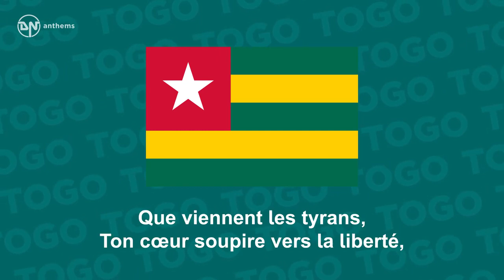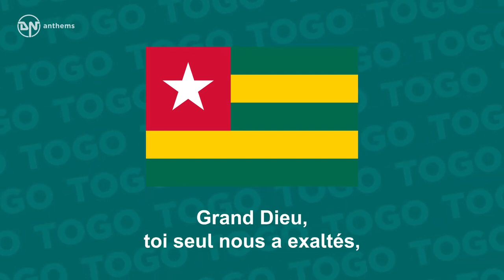National Anthem of Togo - Terre de nos aïeux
The national anthem of the Togolese Republic (Togo).

Lyrics in French:
Salut à toi pays de nos aïeux,
Toi qui les rendait forts,
Paisibles et joyeux,
Cultivant vertu, vaillance,
Pour la prospérité
Que viennent les tyrans,
Ton cœur soupire vers la liberté,
Togo debout, luttons sans défaillance,
Vainquons ou mourons, mais dans la dignité,
Grand Dieu, toi seul nous a exaltés,
Du Togo pour la prospérité,
Togolais viens, bâtissons la cité.

English Translation:
Hail to thee, land of our forefathers'
Thou who made them strong,
Peaceful and happy,
Cultivating virtue and bravery
For prosperity.
Even if tyrants shall come,
Thy heart yearns towards freedom.
Togo arise! Let us fight without faltering.
Victory or death, but in dignity.
God almighty, Thou alone,
Hast made Togo prosper.
People of Togo arise! Let us build the nation.